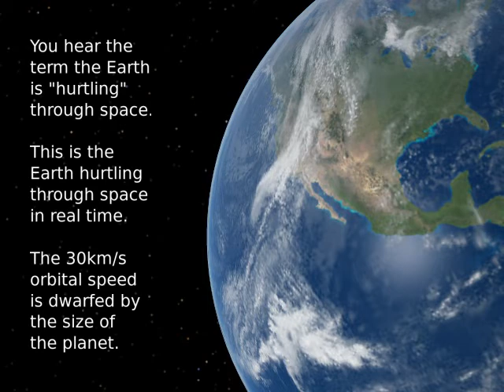The Earth "hurtles" through space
This is how fast the Earth actually moves in real time. The video is made using Celestia virtual planetarium. The speed is indeed quite something, 30km/s, but compared to the size of the planet, it is relatively a snail pace.